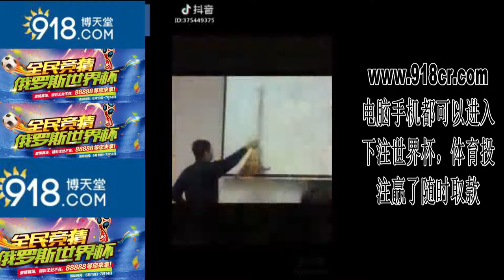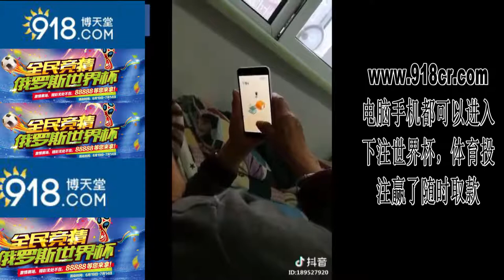Funny Tik tok《抖音》2018 最爆笑的作品大合集 光看第一個我就笑的快不行了 必看！